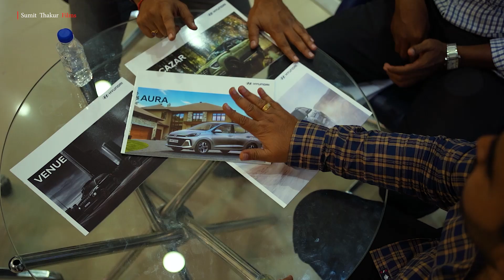New Hyundai Aura Car Delivery Cinematic Video | Sumit Thakur Films 🎬 | Chhatrapati Sambhajinagar 📍